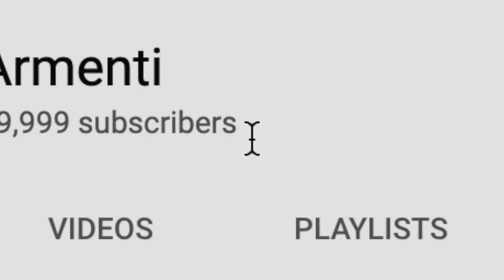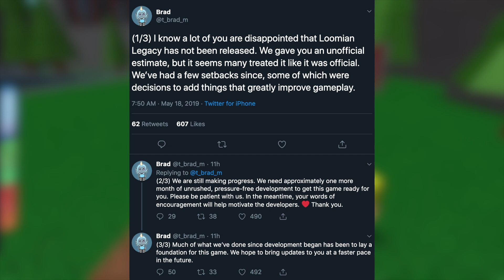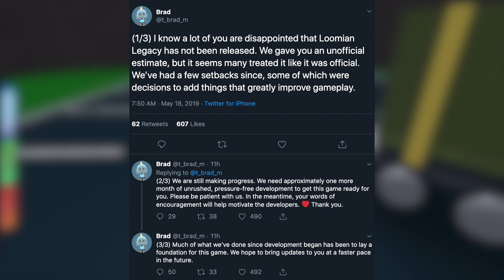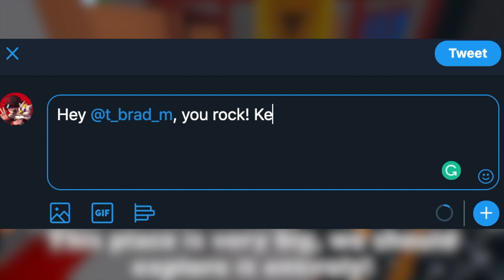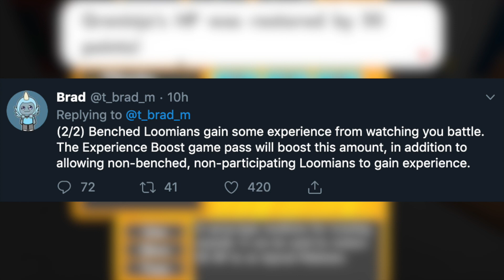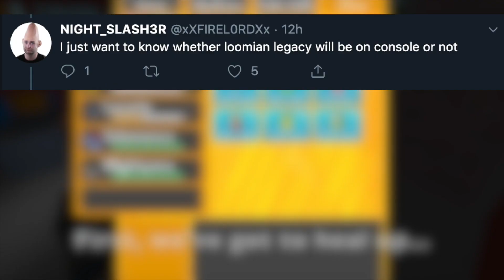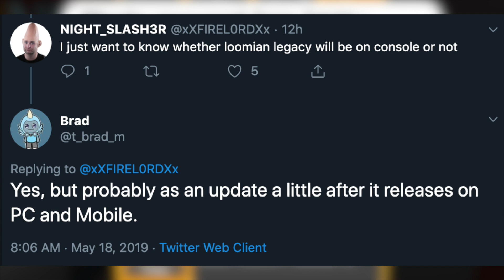*HUGE* NEWS ON LOOMIAN LEGACY! (Release Date, Party Information & More!)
Hey guys! In this video I give you guys some amazing news on Loomian Legacy!

*HOW TO WIN ROBUX*
1. Like this video
3. Find the secret code I hid in this video
4. Decipher it
5. First person to post the deciphered code and their username in the comments will win robux!

NOTHING ELSE TO READ HERE

IM TELLING YOU

Three Letters Back